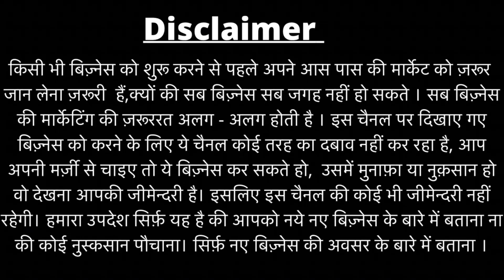Cash for Gold |Gold Buyer || Best Value 100% Guarantee Delhi| Cash for Gold in Delhi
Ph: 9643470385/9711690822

ACD Jewellers
A 932 JJ Colony Old Phanka Road Uttam nagar New delhi 110059

अगर इस वीडियो को देखकर कोई भी व्यक्ति माल खरीदता है तो बल्की Ankit Vlogs यूटूब चैनल की कोई भी जिम्मेदारी नहीं होगी तो आप सब अपनी बुद्धि से खरदारी करे और सामान ख़रीदे थैंक यू